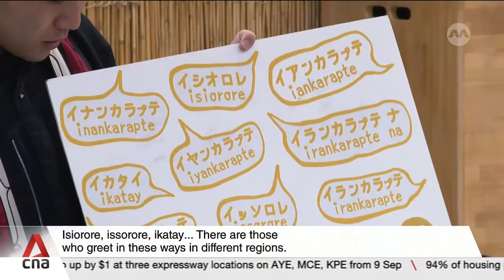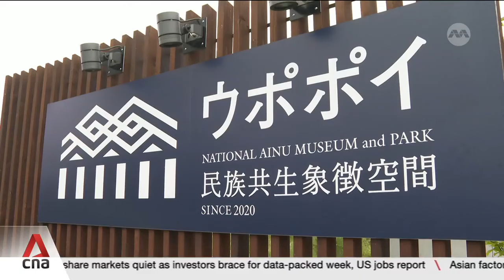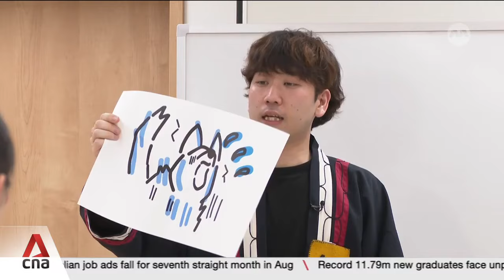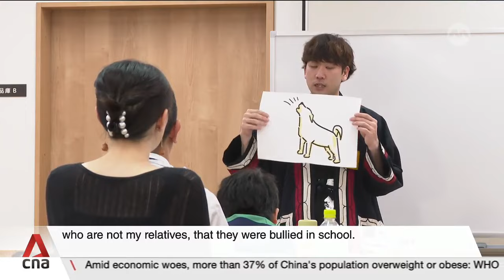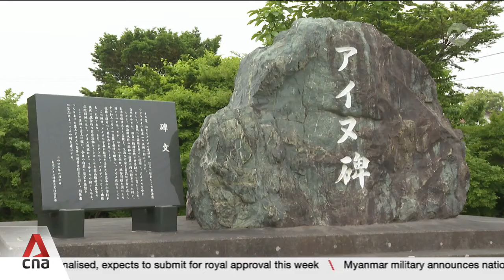Can Japan save the Ainu language, after decades of suppression?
Japan is spending millions of dollars to support the indigenous Ainu people and their culture, after decades of suppression. But fears of discrimination remain, and the Ainu language is on the brink of extinction. CNA's Michiyo Ishida files this report from the Ainu homeland of Hokkaido.